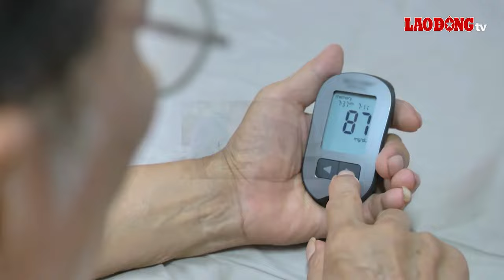Bí quyết kiểm soát mệt mỏi, khó chịu do bệnh tiểu đường | Báo Lao Động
BÁO LAO ĐỘNG | Bài viết sau sẽ chỉ ra những bí quyết để để chống lại tình trạng mệt mỏi do bệnh tiểu đường gây ra.

* Đường dây nóng: 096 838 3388